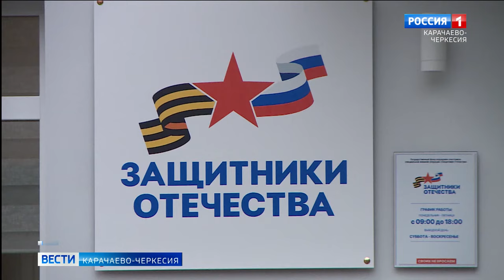Карачаево-Черкесский фонд "Защитники Отечества" уже год помогает ветеранам СВО и их семьям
Справедливость, уважение, забота. Под таким девизом вот уже год региональный фонд "Защитники Отечества" помогает ветеранам СВО и их семьям, оказывает адресную поддержку в решении возникающих вопросов и проблем. Свой первый день рождения филиал отметил в кругу близких и друзей, партнеров и тех, кому они помогли.